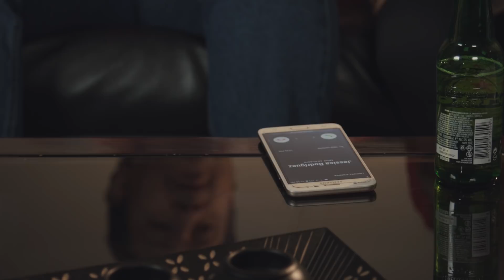Capitulo 1 La Apuesta Mundialista 8 0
Donde estabas tú, el 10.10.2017

Viviendo el sueño, Panama clasifica al mundial de Rusia 2018.